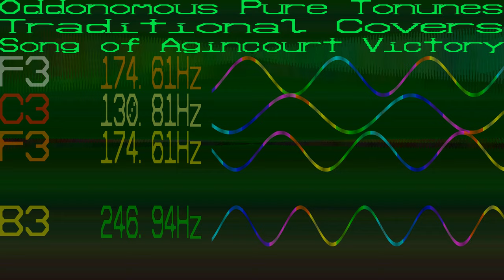Song of Agincourt Victory Pure Tonune Traditional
Henry the V tried to suppress victory songs but after winning the Agincourt Victory in 1415 it was all vain. There were many versions of this song made at the time.

It has been 200 years since our last song and you can really tell the music has changed during this period. Little bit rough to be honest.